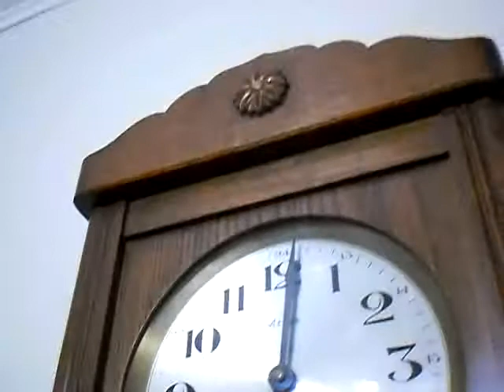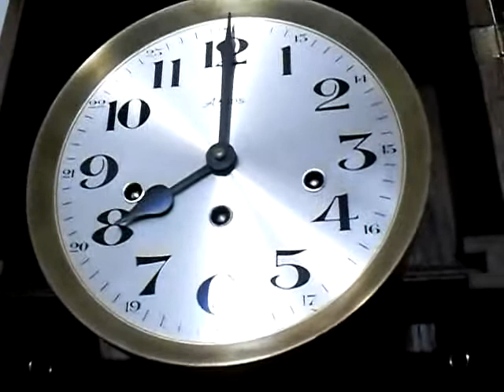RELOGIO CARRILHÃO ALEMÃO FRANZ HERMLE